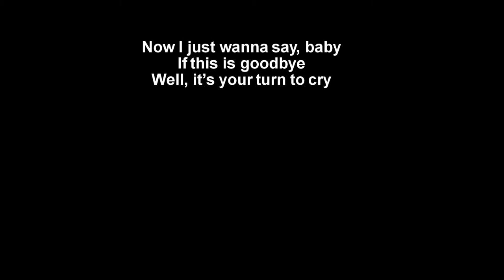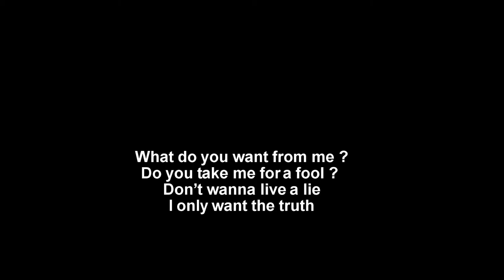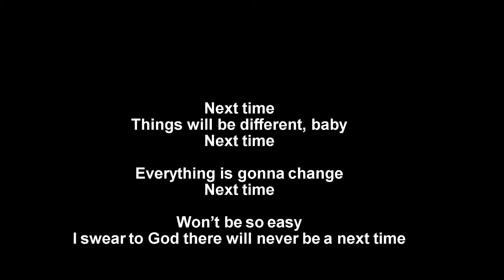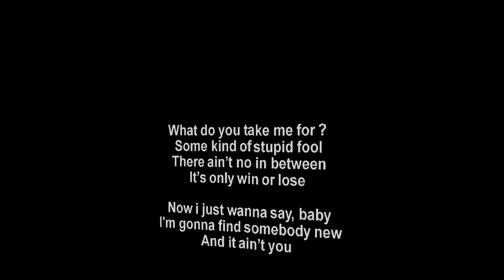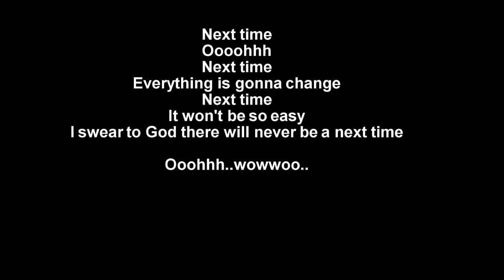Next Time + Marie Wilson + HD